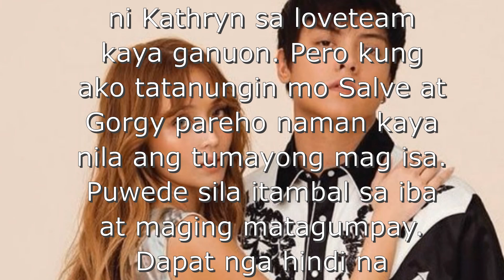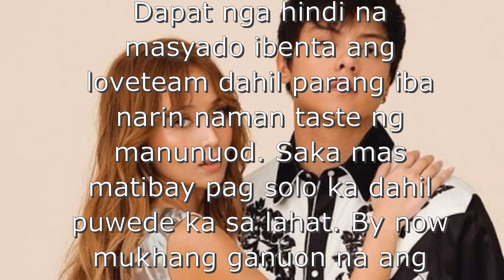BOOBS NI KATHRYN BERNARDO INALIPUSTA NI CRISTY FERMIN! KAYA INIWAN NI DANIEL PADILLA? | Chika Patrol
Tila hindi talaga tinitigilan ni Cristy Fermin si Kathryn Bernardo! Dahil sa pagkakataong ito ay nilait lait ng kolumnista pati ng mga kasamahan nito ang katawan ng dalaga! Nagawa pa nilang ikumpara ang dibdib ni Kathryn kay Andrea Brillantes na possibleng dahilan daw kaya siya nagawang ipagpalit ni Daniel Padilla!